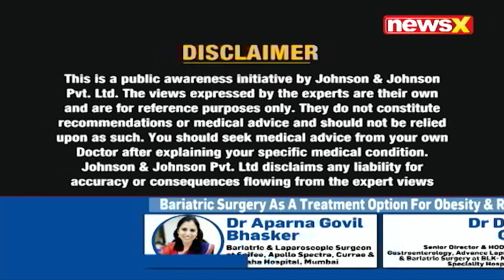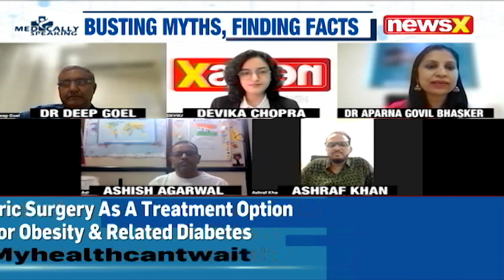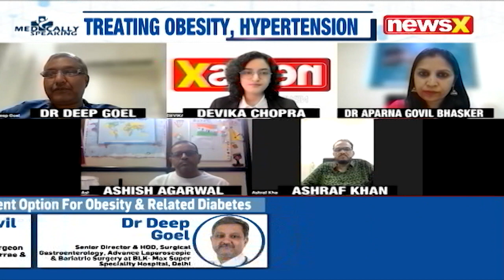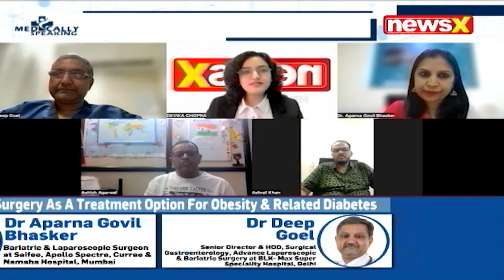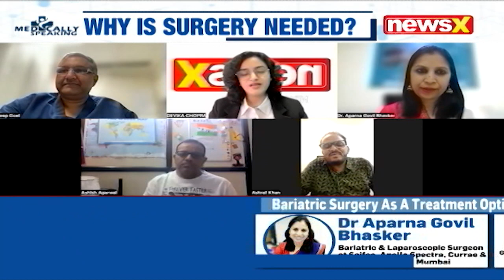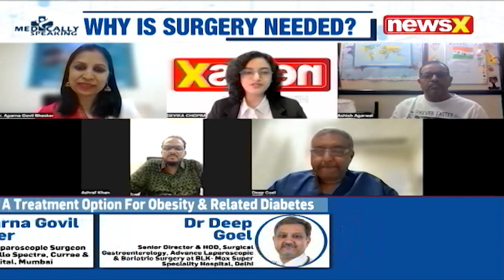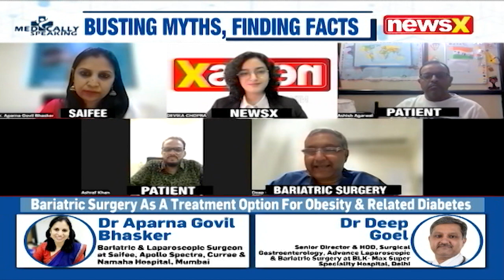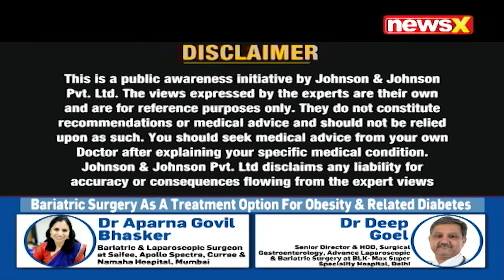All About Bariatric Surgery | Busting Myths & Finding Facts: Medically Speaking | NewsX